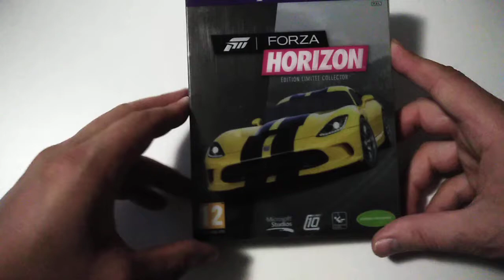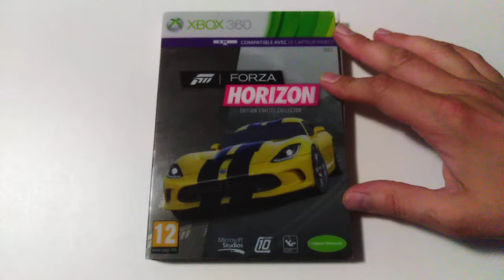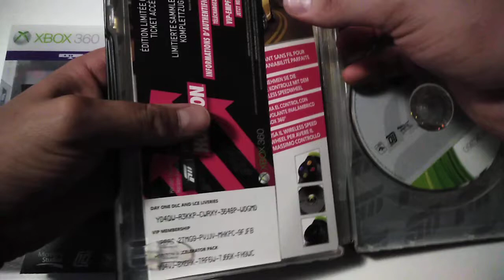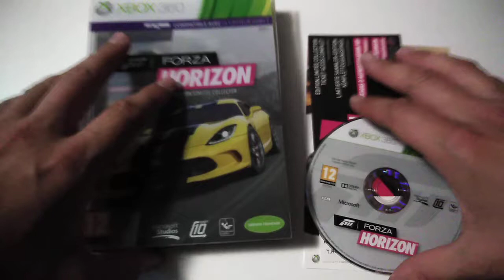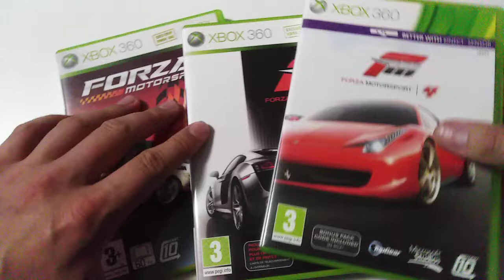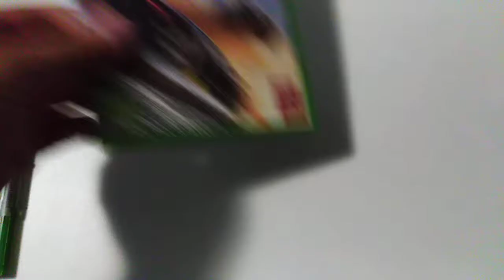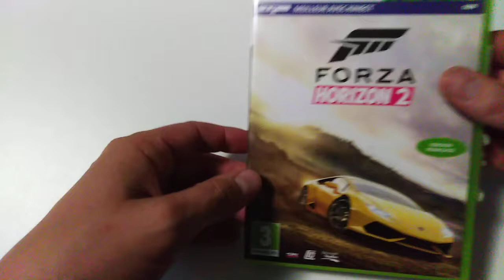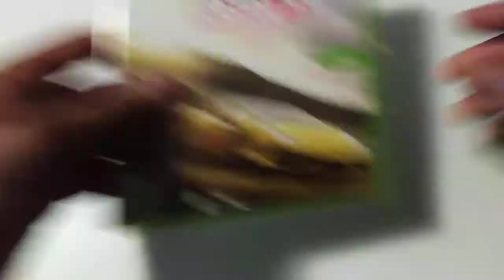La collection de bigvilo #023: Forza Horizon (Xbox 360)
Bienvenue pour la vingt-troisième vidéo de "La collection de bigvilo", l'ersatz d'émission de collectionneur qui se regarde comme si on écoutait un podcast! Cette fois, on reste sur du relativement récent avec les souvenirs de ma découverte du jeu Forza Horizon sur Xbox 360, et de la "passion" qui en a découlé pour cette série de jeux de course chez moi!